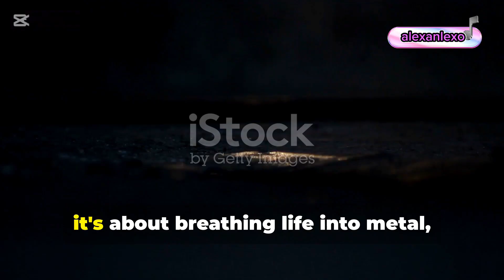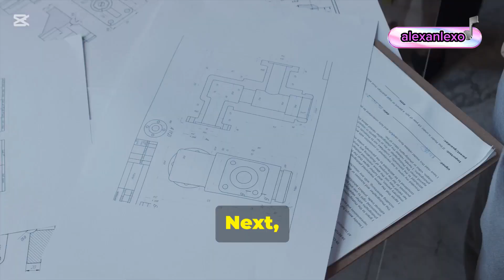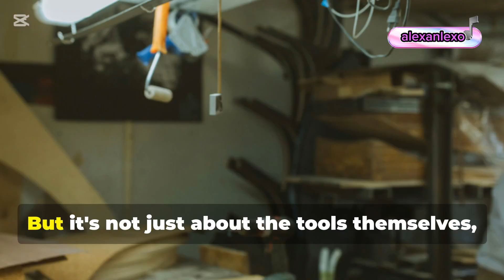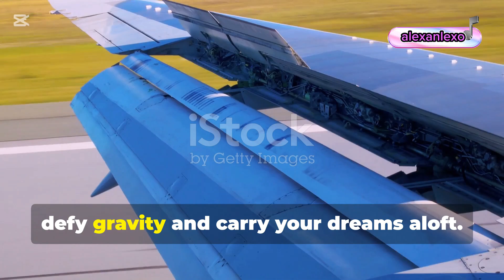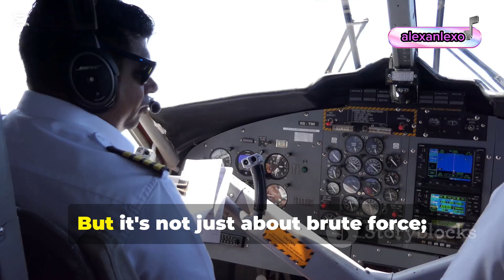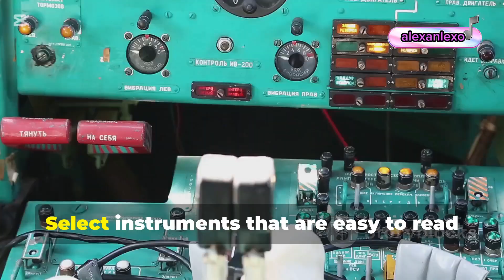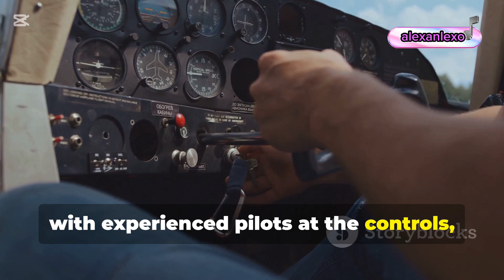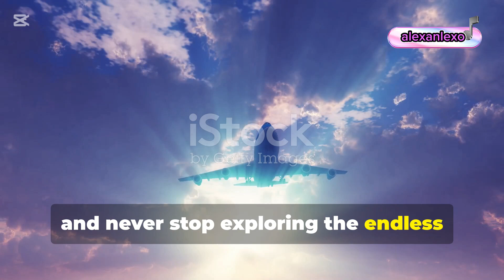HOW TO BUILD AN AIRCRAFT. STEP BY STEP GUIDE.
Building an aircraft is a complex and rewarding endeavor that requires careful planning, technical skills, and adherence to safety regulations. Here's an overview of the process.